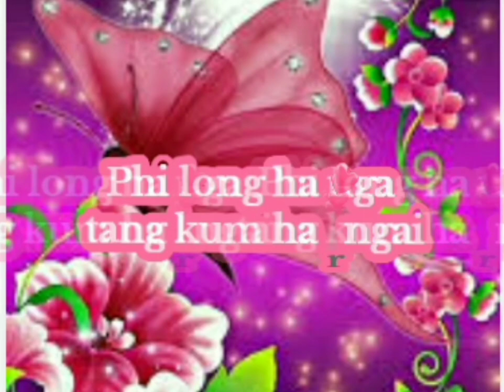Phi long tang kum ha rngai💘💘💘